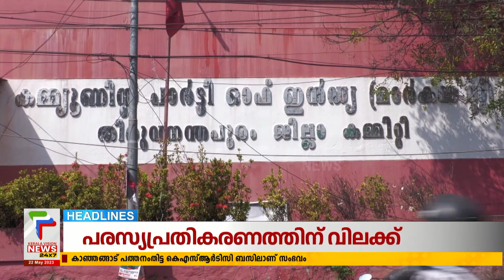Malayalam News Headlines @ 10 AM | കാട്ടുപോത്തിന് വെടിയേറ്റു? | 22/05/2023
About COA